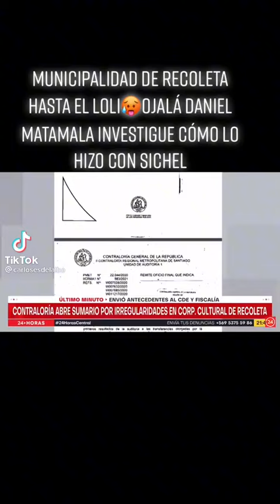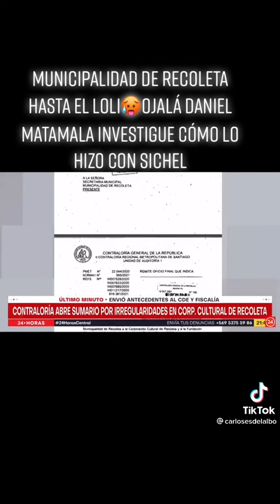IRREGULARIDADES MUNICIPALIDAD DE RECOLETA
O copia el link para compartirlo en cualquier red social.